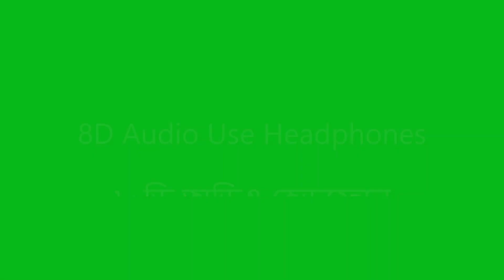Ogyane Ki Buje Sai - Baul Kari Amir Uddin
8D Audio Use Headphones: Ogyane Ki Buje Sai. Baul gaan by Baul Kari Amir Uddin. This recording of the song is from maljura ashor between Kari Amir Uddin and Baul Afsan Uddin. Please do check all the uploads of this channel

৮ ডি অডিও হেডফোন ব্যবহার করুন: অজ্ঞানে কি বুজে ছাই। বাউল ক্বারী আমির উদ্দিন রচিত বাউল গান। গানের এই রেকর্ডিংটি ক্বারী আমির উদ্দিন ও বাউল আফছান উদ্দিনের মালজুরা আশর থেকে। এই চ্যানেলের সমস্ত আপলোড চেক করুন